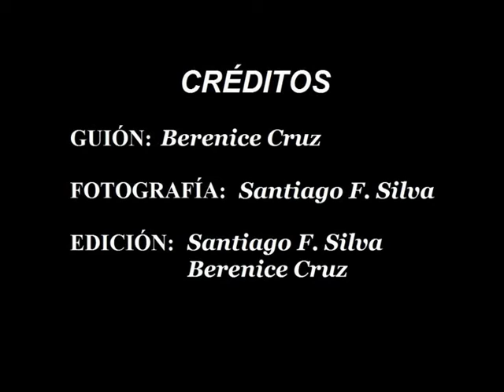El Coso Apoteosis. Parte II. Carnaval de Tenerife 2019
Es bello este desfile  de los grupos carnavaleros llenos de colorido y ritmo de día se hace mas impresionante que por la noche